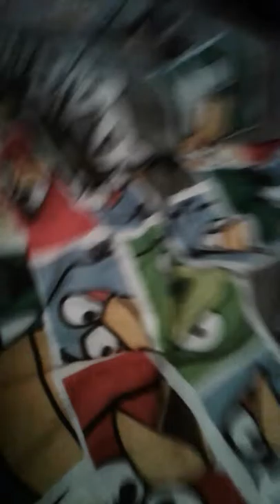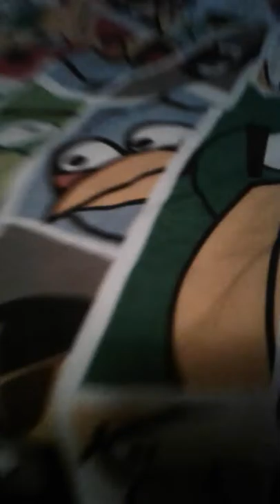Playing my course in super mario maker pt.5